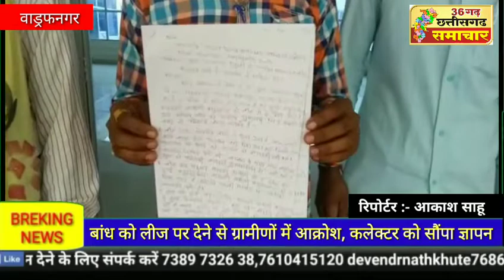वाड्रफनगर :- बांध को लीज पर देने से ग्रामीणों में आक्रोश, कलेक्टर को सौंपा ज्ञापन....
अकाश साहू की रिपोर्ट